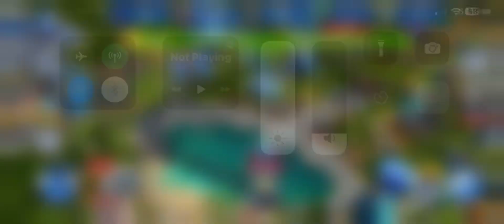Jurassic World with Haydogamg (golden T-Rez solos with Devine Skills) 📱😈🔥